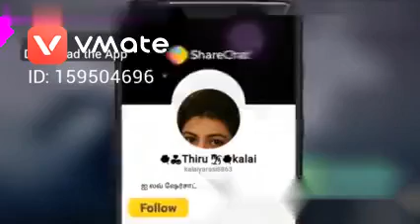mass whatsapp states video in tamil(2)